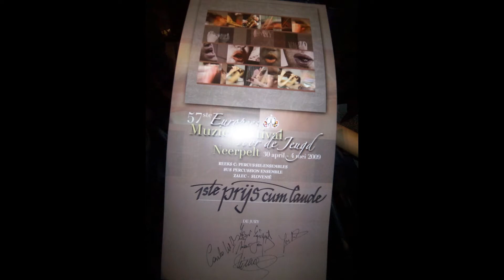SUS-Neerpelt- Belgija-1st prize - Cum Laude - Percussion Competition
Short video, ŠUS percussion group on Belgium tour. Neerpelt 2009. Competition - First prize - Cum Laude Award!
Kratek videop s turneje v Belgiji leta 2009 in prva nagrada na tekmovanju v Neerpeltu s posebno nagrado Cum Laude.